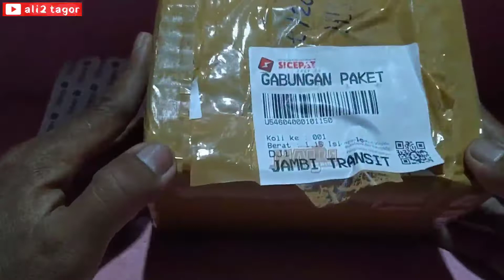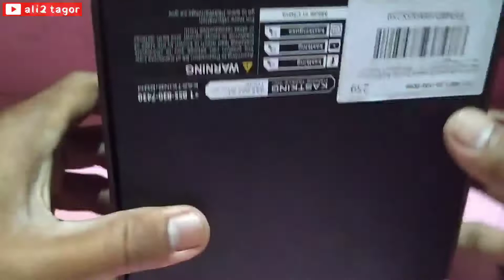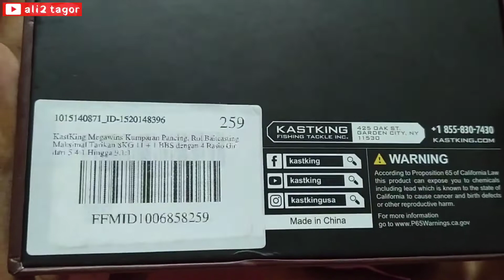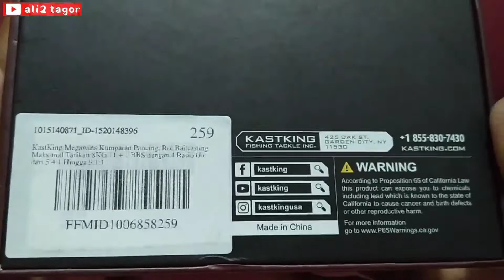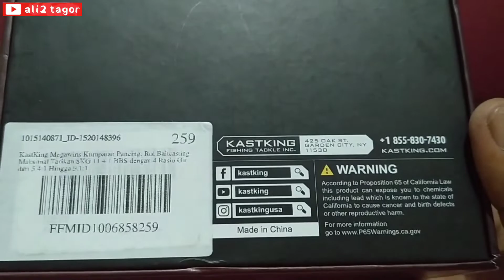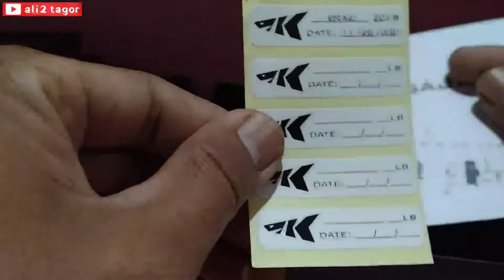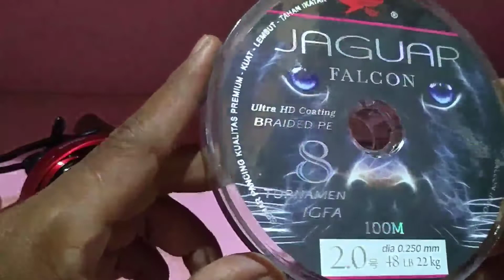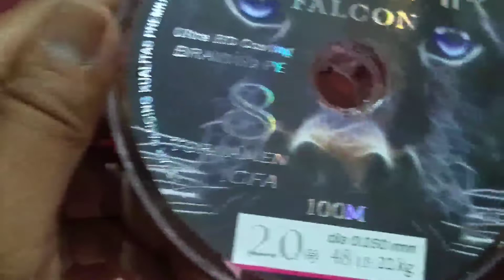UNBOXING REEL BC KASTKING MEGAJAWS.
asalammualaikum mas bro semua tonton ya video terbaru dari saya, moga mas bro semua terhibur dan bisa jadi pertimbangan buat beli bc. 🙏🙏🙏